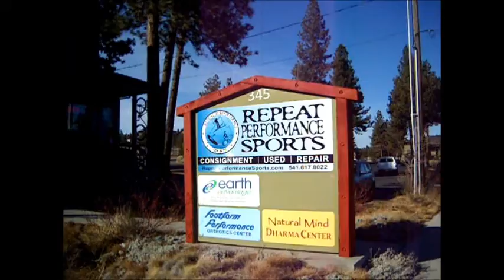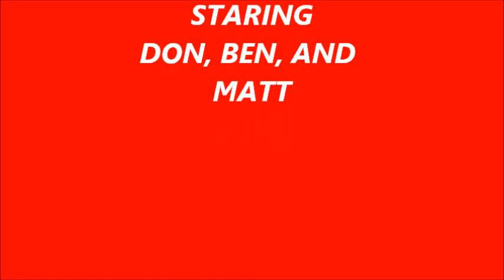RECUMBENT RIDE MOVIE JAN-FEB 2012.wmv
My ride around Bend Or. winter of  2012